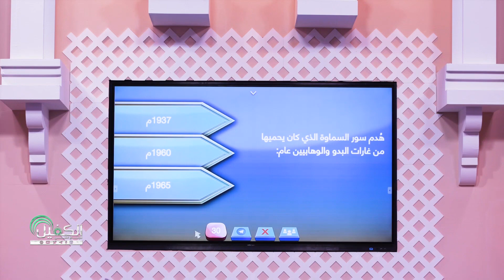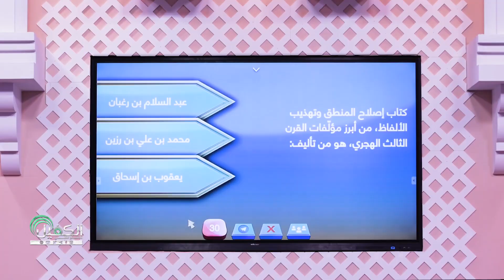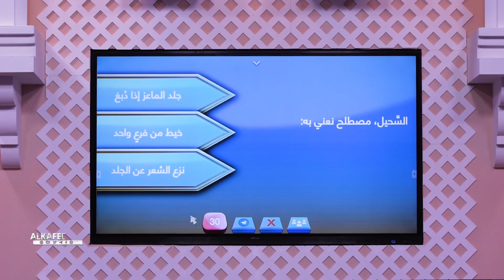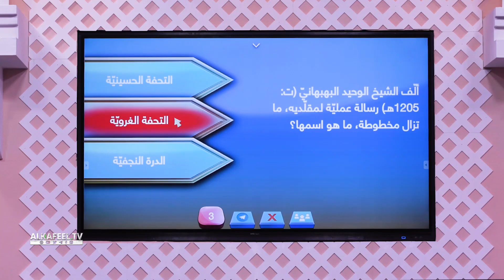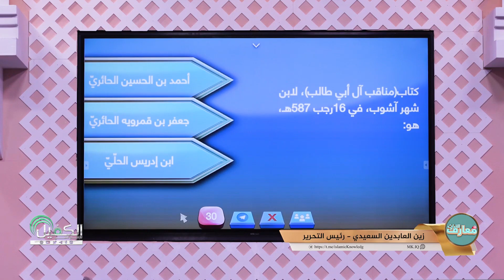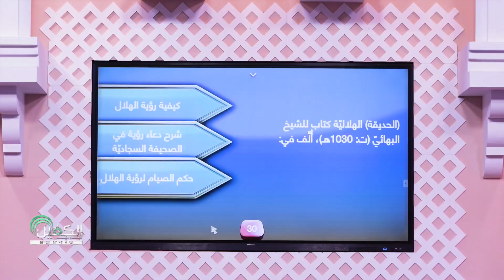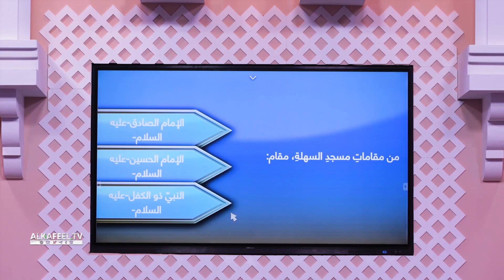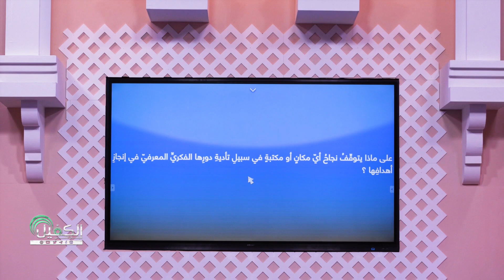مسابقة معارف التراث | 2 | الحلقة الخامسة عشر